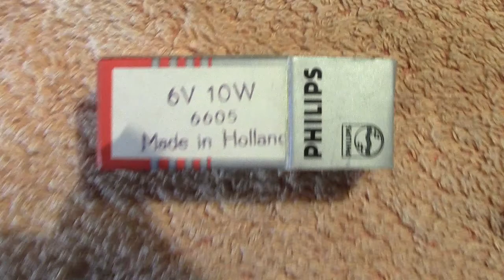Philips microscope lamp 6v 10w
Small quartz bulb